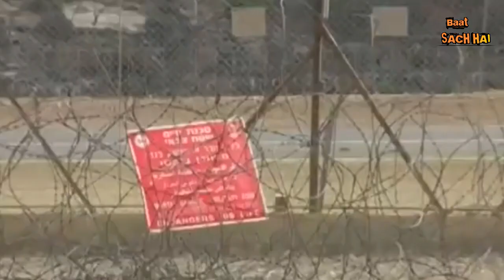इजरायल ने सेना को जमीनी आक्रमण के लिए रेडी रहने का दिया आदेश